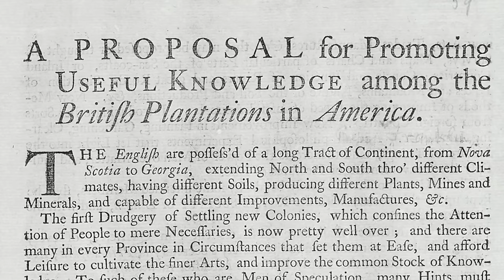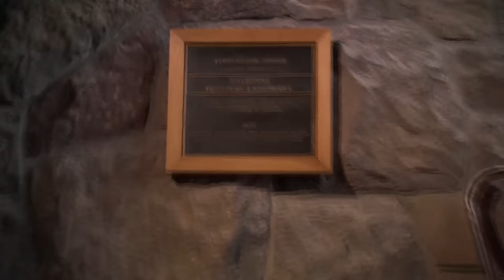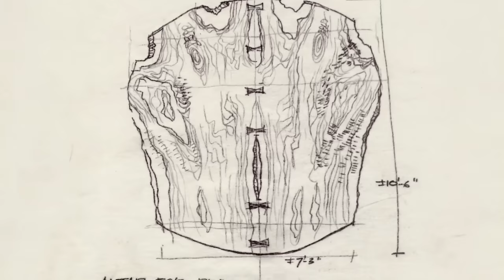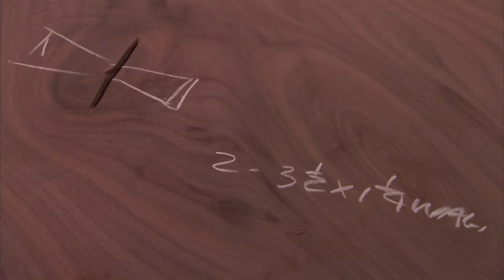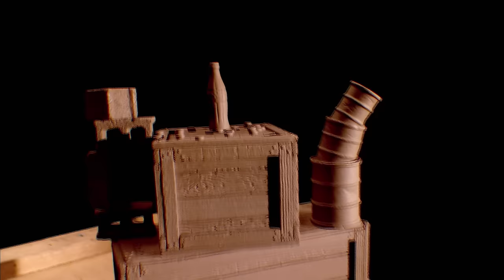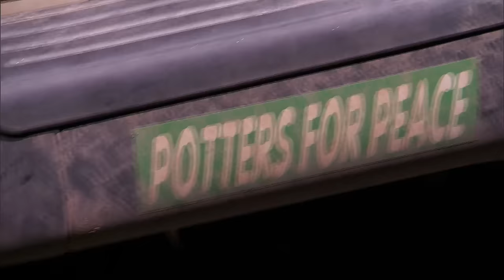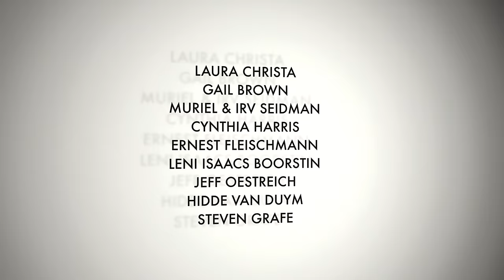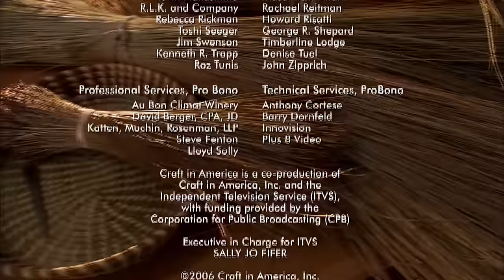Craft in America: LANDSCAPE episode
Craft artists depend on their natural environment for both materials and inspiration. This hour looks at the processes through which natural materials become finished works of craft, and what deeper messages may be contained therein. Featured artists include Jan Yager, Kit Carson, David Gurney, George & Mira Nakashima, Richard Notkin, and Timberline Lodge. PBS premiere: May 30, 2007.